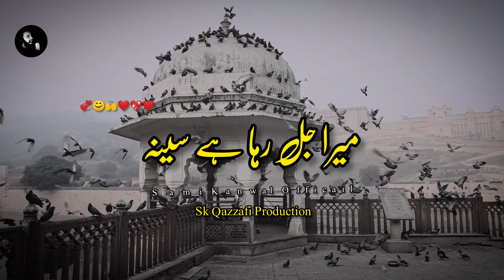Naat status new 2022 | Emotional naat status | naat sharif status for whatsapp